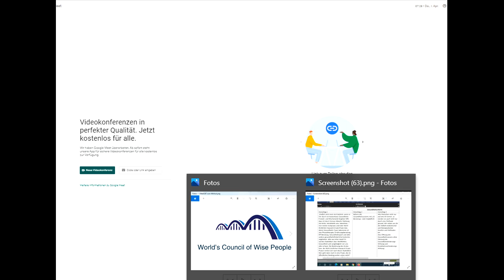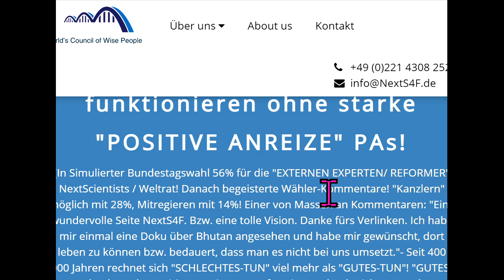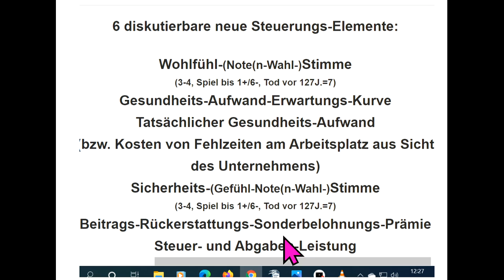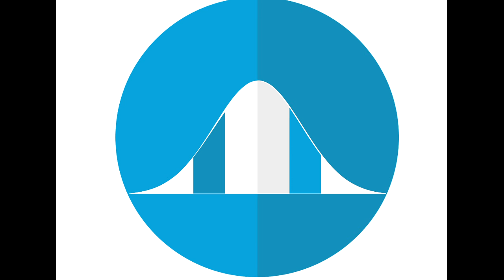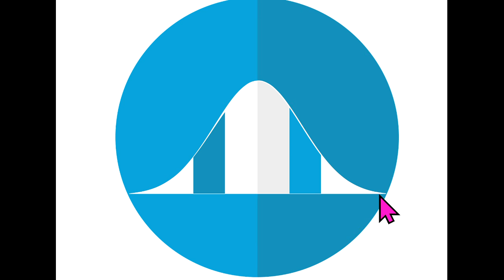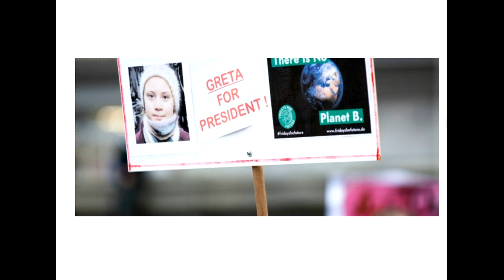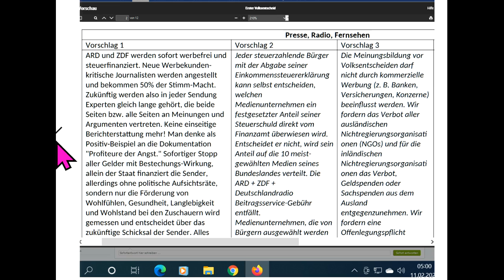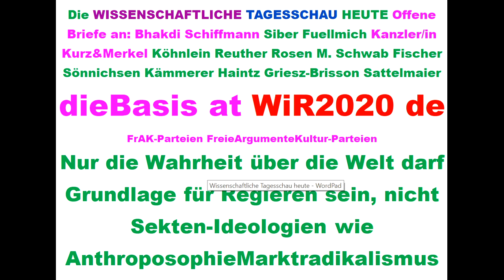Tips für dieBasis Sucharit Bhakdi Bodo Schiffmann Reiner Fuellmich David Claudio Siber Angela Merkel